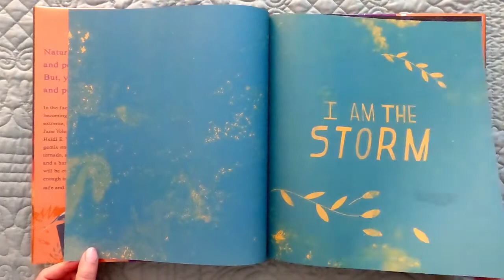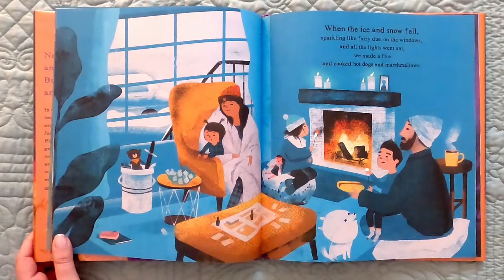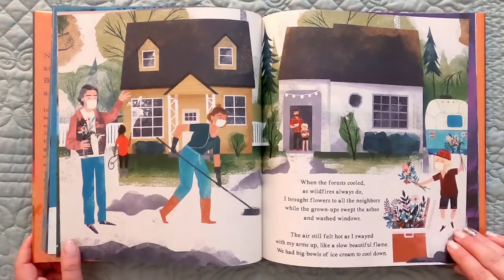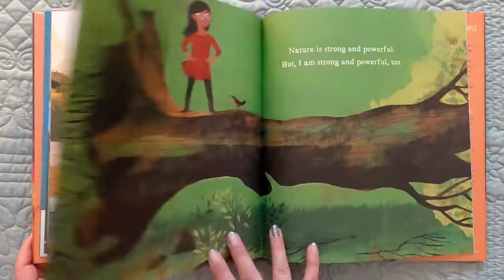I Am the Storm, written by Jane Yolen and Heidi Stemple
written by Jane Yolen and Heidi E.Y. Stemple and illustrated by Kristen and Kevin Howdeshell
Virtual Story Time